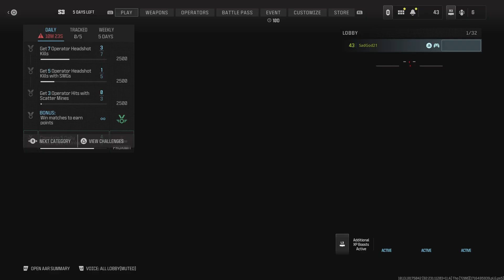Call of Duty_20240523224955